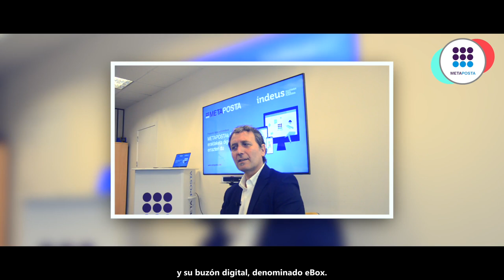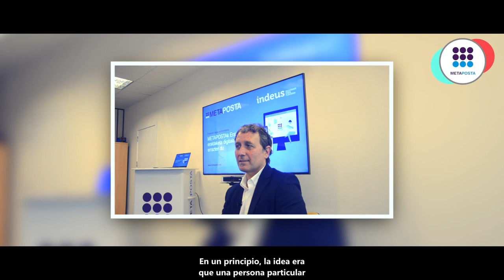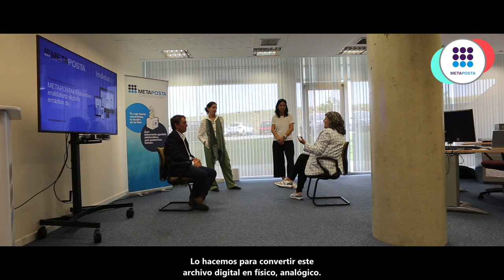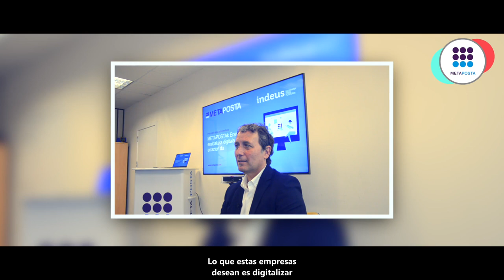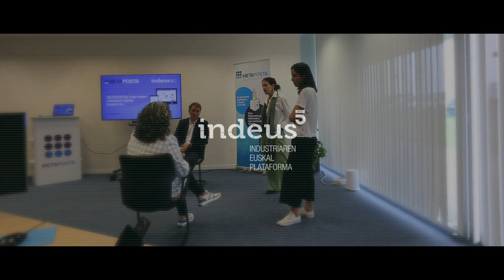“Cada vez nos solicitan más que todo esté en euskera.” Asier Orio, Metaposta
De una idea que comenzó a desarrollarse en 2008 surgió años más tarde el buzón digital Metaposta. Si al principio se puso en marcha como buzón individual, la evolución de los últimos años le ha convertido en algo más, una plataforma privada de comunicación. Metaposta ofrece la oportunidad de digitalizar las relaciones entre personas trabajadoras y empresa, y además el único que ofrece este servicio en euskera. Entrevistamos a Asier Orio, director de Metaposta.

Indeus Elkarrizketak es una iniciativa puesta en marcha por Spri para dar visibilidad a las empresas, asociaciones y centros tecnológicos que forman parte de la Plataforma Vasca de la Industria y para realizar una reflexión sobre el uso del euskera en la industria.